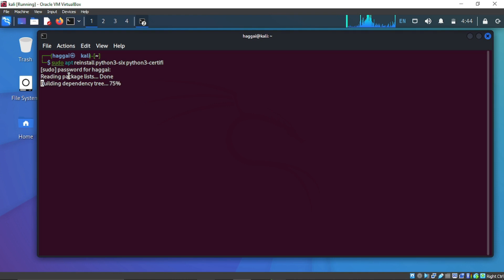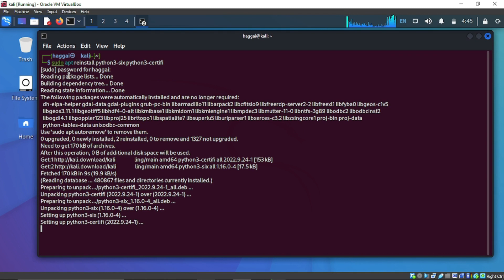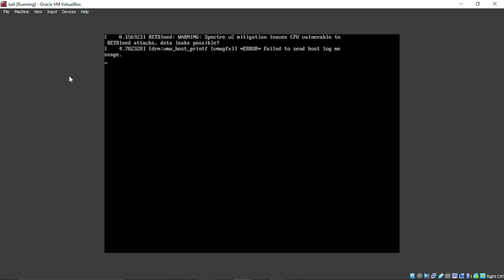LINUX FIX: dbus.exceptions.DBusException: The name :1.136 was not provided by any .service files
usdt(TRC20) : TNL29JfK8Xx6boDZ54PqWwTKTxs4k6Z3cj A solution to  dbus.exceptions.DBusException: org.freedesktop.DBus.Error.ServiceUnknown: The name :1.136 was not provided by any .service files/ERROR:dbus.proxies:Introspect error on :1.136:/: dbus.exceptions.DBusException: org.freedesktop.DBus.Error.NoReply: Message recipient disconnected from message bus without replying/software-properties-gtk failing

btc address(bitcoin network) : 18Le59m82Z4RRTEH8kNDeNVFzXzVnxH6Se
usdt(TRC20) : TNL29JfK8Xx6boDZ54PqWwTKTxs4k6Z3cj